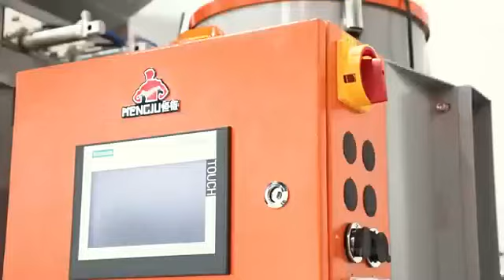Two machines for metering, mixing and feeding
Introduction to the integration of metering, mixing and feeding